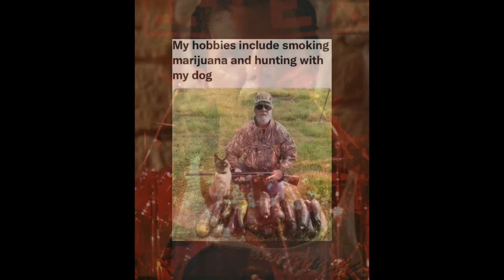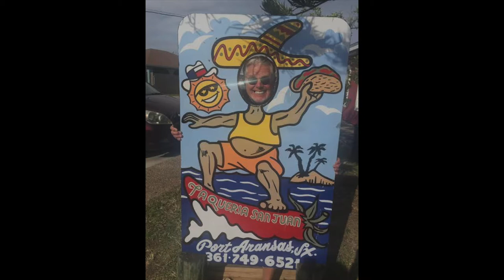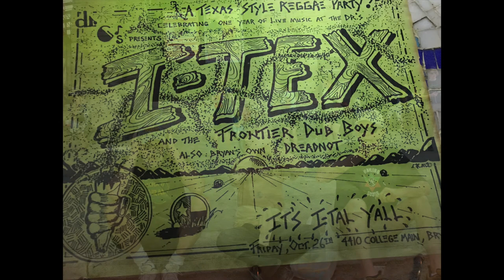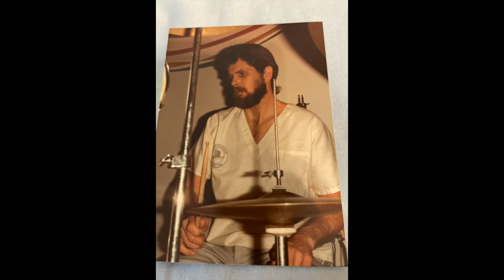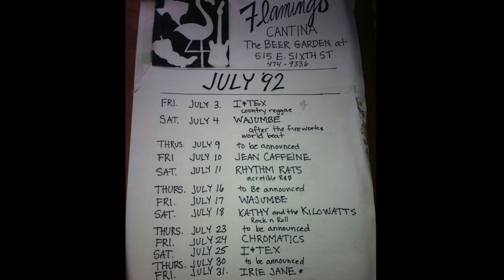MIGUEL PANKRATZ Extras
We lost our dear friend, father, husband, and grand dad Mike Miguel Pankratz  September 5th 2022. We had an incredible celebration of life for him September 29th at Ghost Note Brewery in Dripping Springs Texas. Members of bands that he had played with for 50 years showed up in numbers to play and sing for him. Some of that performance is in this slide show that was shown at the celebration.